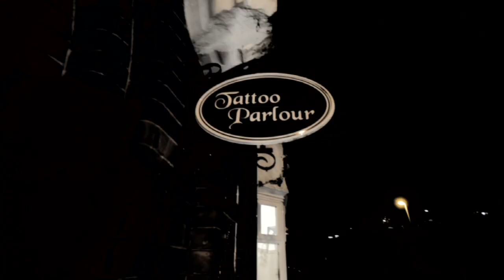The Toy Hearts - Femme Fatale (Official Video)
Official Video from The Toy Hearts for their original composition, 'Femme Fatale'.  Taken from their third CD of the same title, this song was produced by David Mayfield and recorded at The Rec Room in East Nashville, TN, 2010.

Femme Fatale
(Johnson/Johnson/Johnson)

Produced by David Mayfield
Engineered by Ben Surratt
Mastered by Randy LeRoy at Airshow Mastering
Arrangement by The Toy Hearts

Video Credits:
Directed & Edited by James Cumpsty
Hair by Flamingo Amy
Make-Up by Katy Bird